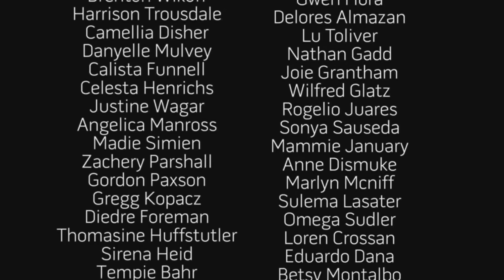Bronze Epic Ending!